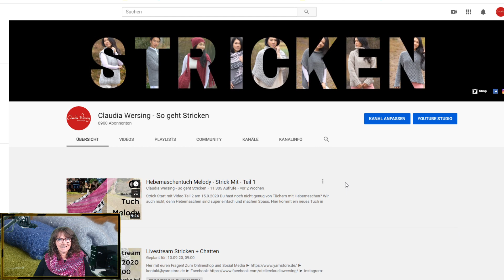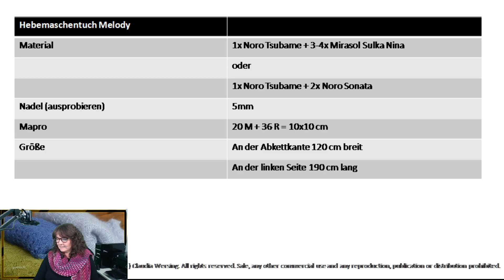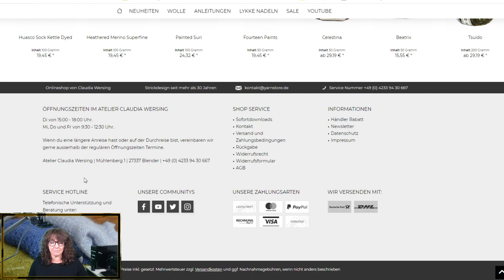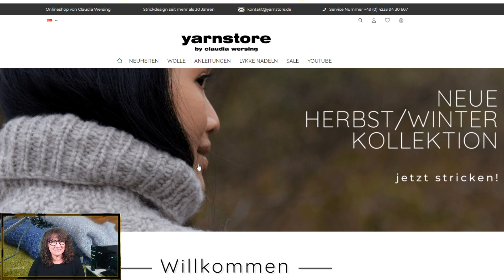Hebemaschentuch stricken (asymetrisch) Anleitung Teil 2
In diesem Video zeige ich dir alles, was du wissen musst, um Tuch Melody zu stricken.
Timecodes
0:00 Start
0:58 Eckdaten
3:40 Regeln der Anleitung
10:12 Stricken